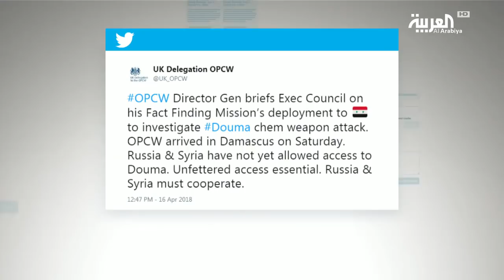اتهامات للنظام وروسيا بمنع مفتشي منظمة حظر الكيماوي دخول دوما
اصطدمت مهمة مفتشي منظمة حظر السلاح الكيماوي للتحقيق في هجوم دوما الكيماوي  بالواقع على الارض خلافا لتعهدات روسية واخرى للنظام بالتعاون ... ولكن روسيا نفت اتهامات غربية بعرقلة عمل فريق التفتيش والتلاعب بأدلة تثبت استخدام النظام للكيماوي في المدينة المنكوبة, فيما تربط روسيا دخول المحققين بالحصول على إذن من الأمم المتحدة

ـــــــــــــــــــــــــــــــــــــــــــــــــــــــــــــــــــــــــــــــــــــــــــــــــــــــــــــــــــــــــــــــــــــ